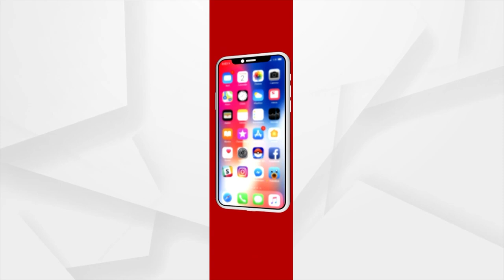ଭାରତରେ ଲମ୍ବା ସମୟ ରହିବନି ତୃତୀୟ ଲହର !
ଡେଲଟା ଭଳି ଘାତକ ନୁହେଁ ଓମିକ୍ରନ୍ ! ସାଉଥ୍ ଆଫ୍ରିକା, ଆମେରିକା, ଗ୍ରେଟ ବ୍ରିଟେନର ତଥ୍ୟ ଦେଉଛି ଆଶ୍ବସ୍ତି। ହସପିଟାଲରେ ଭର୍ତ୍ତି ହେଉଥିବା ଆକ୍ରାନ୍ତଙ୍କ ସଂଖ୍ୟା ଢେର୍ କମ୍ ।